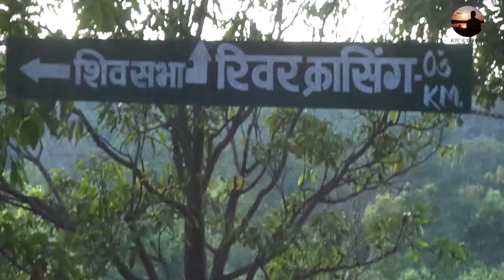Budha Aama Tourist Spot| Cinematic shot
Content: Budha Aama Tourist Spot| Cinematic shot

Your Quarries:
Budha Aama
Budha aam
Budha aam picnic spot
Budha aam batoli
Budha aam kadnai
KTC Explorer